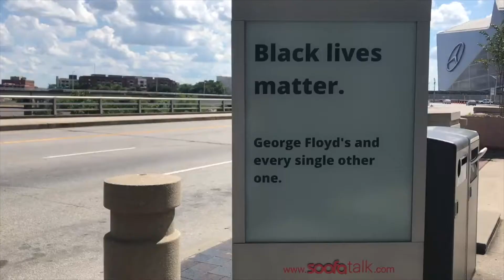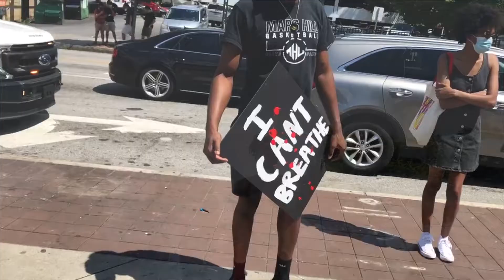Stand By "Pys Qrock" Prod. By Yoski